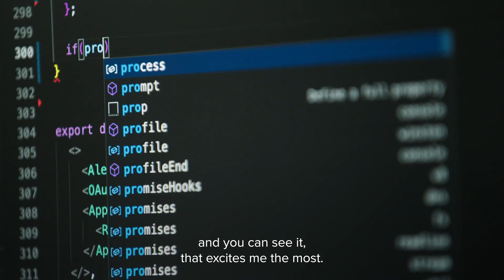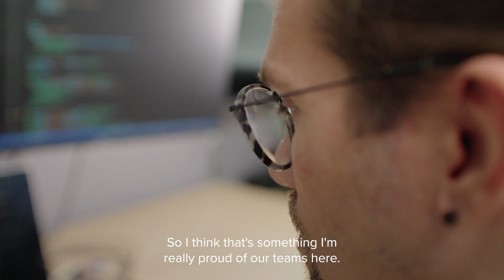The Belgrade Office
Say hi, or zdravo, to our Belgrade office!

An engineering and design hub, this beautiful office is the perfect place for TomTom’ers to focus, collaborate and socialize.

To give you a peek into life at TomTom Belgrade, we asked TomTom’ers to share their thoughts on our new office, the vibrant city, our culture and our mission to engineer the first real-time map.